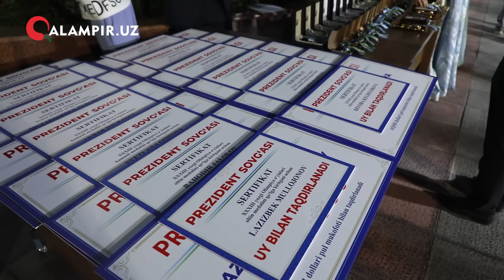MILLIARDLARGA TUSHGAN MEDALLAR